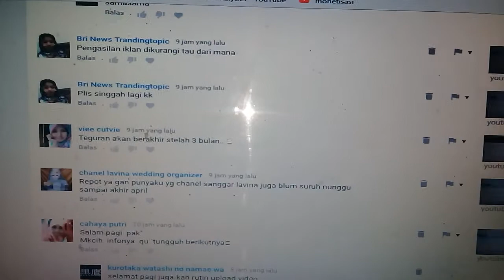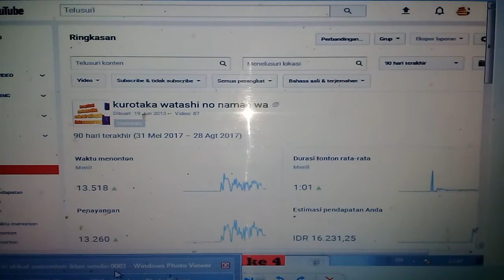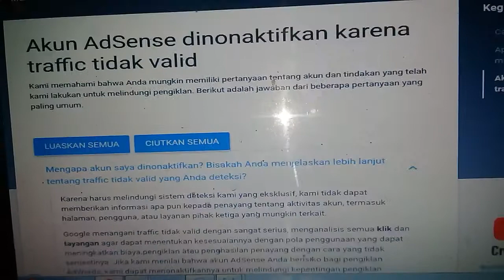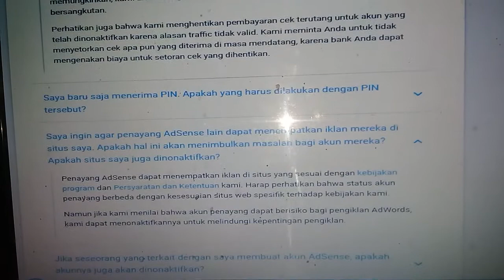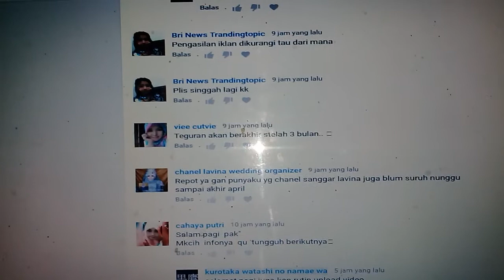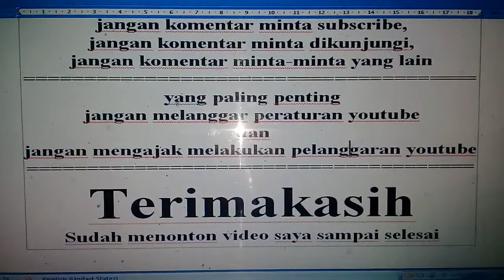youtube ferry andriyanto pendapatan dipotong akibat aktifitas klik tidak valid penangguhan